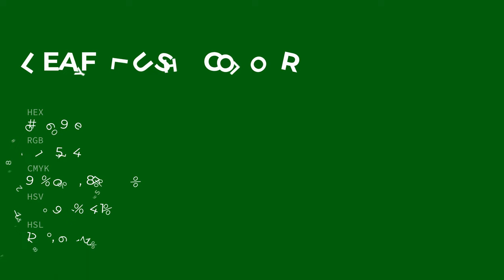Leafy Lush color 08690e hex color - Green color - Warm color 08690e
What color is Leafy Lush ? 08690e hex color - Green color - Warm color 08690e

Hex 08690e Color Code is also known as Leafy Lush color.